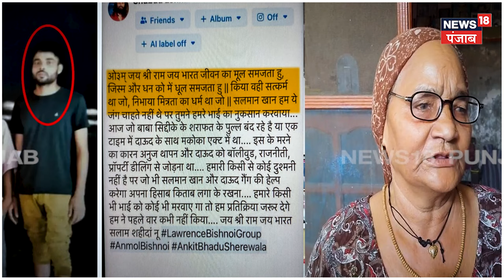Baba Siddique Murder News | ਬਾਬਾ ਸਿੱਦੀਕੀ ਨੂੰ ਮਾਰਨ ਵਾਲੇ ਦੀ ਦਾਦੀ ਆਈ ਸਾਹਮਣੇ | Kaithal | Gurmel | N18V